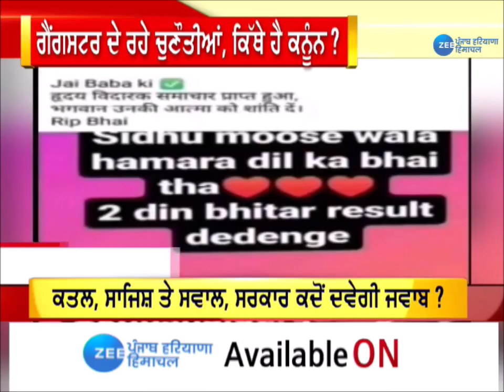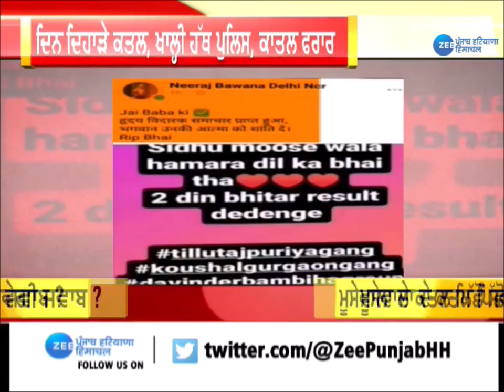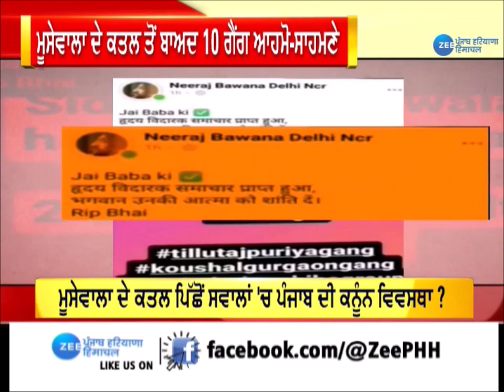ਕਤਲ, ਸਾਜ਼ਿਸ਼ ਤੇ ਸਵਾਲ, ਸਰਕਾਰ ਕਦੋਂ ਦਵੇਗੀ ਜਵਾਬ ? | Punjab Latest News | ZeePHH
ਕਤਲ, ਸਾਜ਼ਿਸ਼ ਤੇ ਸਵਾਲ, ਸਰਕਾਰ ਕਦੋਂ ਦਵੇਗੀ ਜਵਾਬ ?